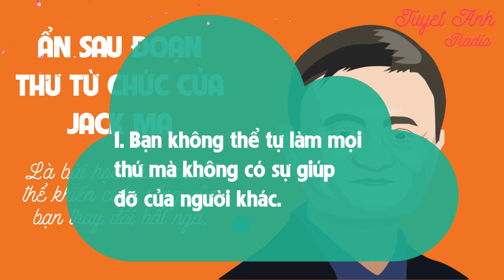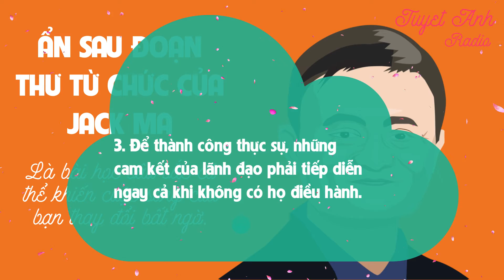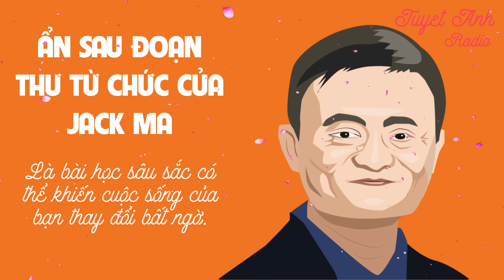ẨN SAU ĐOẠN THƯ TỪ CHỨC CỦA JACK MA. BÀI HỌC SÂU SẮC CÓ THỂ KHIẾN CUỘC SỐNG CỦA BẠN THAY ĐỔI BẤT NGỜ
ẨN SAU ĐOẠN THƯ TỪ CHỨC CỦA JACK MA, LÀ BÀI HỌC SÂU SẮC CÓ THỂ KHIẾN CUỘC SỐNG CỦA BẠN THAY ĐỔI BẤT NGỜ [CUỘC SỐNG TƯƠI ĐẸP]
1000+ bài học cuộc sống đầy cảm hứng giúp bạn tốt hơn mỗi ngày để thành công.

Ẩn sau đoạn thư từ chức của Jack Ma, là bài học sâu sắc có thể khiến cuộc sống của bạn thay đổi bất ngờ. Không ai có thể làm mọi thứ mà không có sự giúp đỡ của người khác.
Những lời khuyên của Jack Ma cũng là bài học cuộc sống sâu sắc dành cho tất cả mọi người ở mọi lĩnh vực:
1. Bạn không thể tự làm mọi thứ mà không có sự giúp đỡ của người khác.
2. Bạn sẽ không là người lãnh đạo mãi mãi.
3. Để thành công thực sự, những cam kết của lãnh đạo phải tiếp diễn ngay cả khi không có họ điều hành.
- Theo Minh An, Thời đại